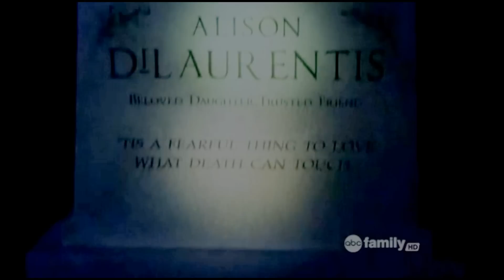Pretty little liars✘ [it's like you're screaming and no one can hear]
My first video cast with Sony Vegas Pro 12!
Hope you like :DD